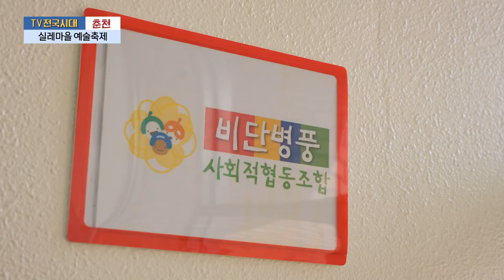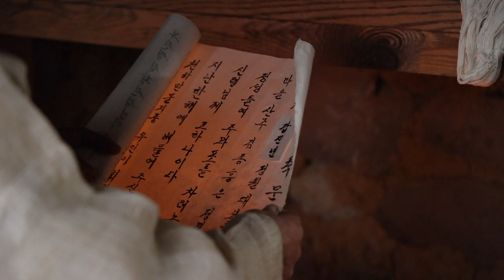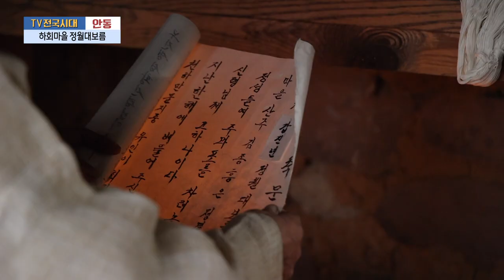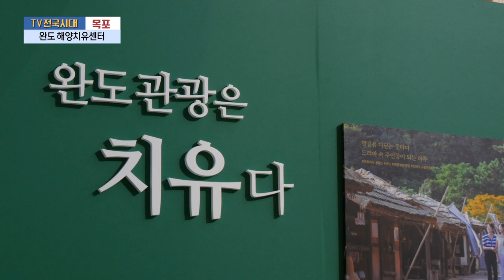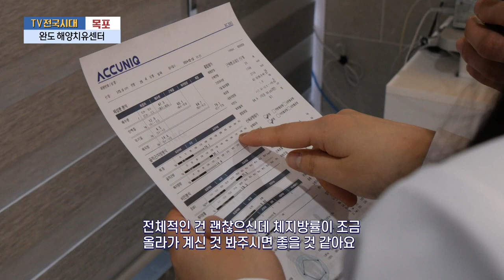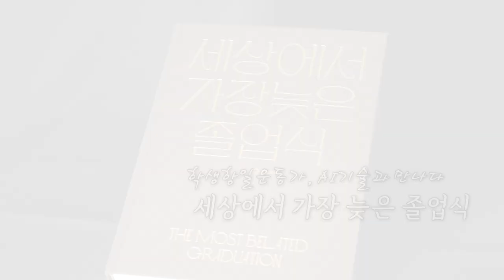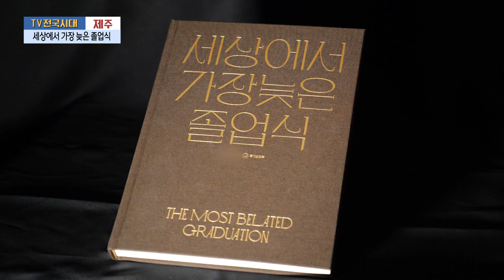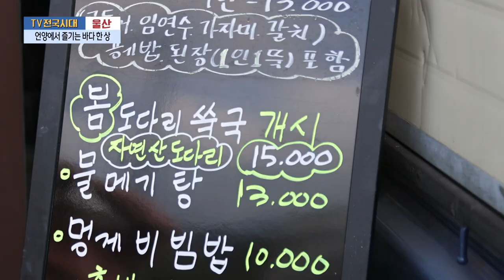[TV전국시대] 3월7일(목) 전체방송 다시보기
3월7일(목)

춘천-실레마을 예술축제
안동-하회마을 정월대보름
목포-완도 해양치유센터
제주-세상에서 가장 늦은 졸업식
울산-언양에서 즐기는 바다 한 상